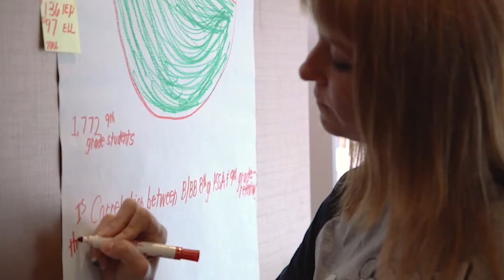Upside Allentown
In this video, Thomas Parker, superintendent at Allentown School District discusses the key components of the new strategic plan for the district. This video was created by Upside Allentown who supports and champions the educational needs of Center city residents through advocacy at the school district, city, county, state, and federal levels to address the current education needs. In order for Allentown to continue to grow and thrive we need the support of the entire community including parents, teachers, staff, business and community leaders.